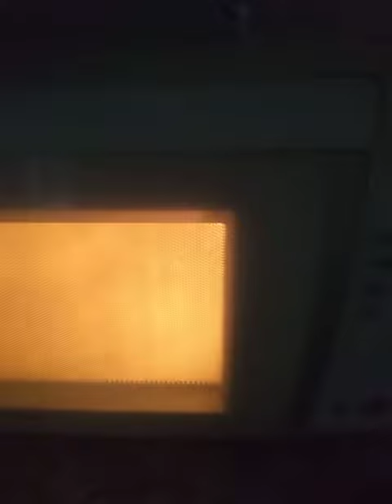Steventart reeflife (monrning after)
Reeflife waffles